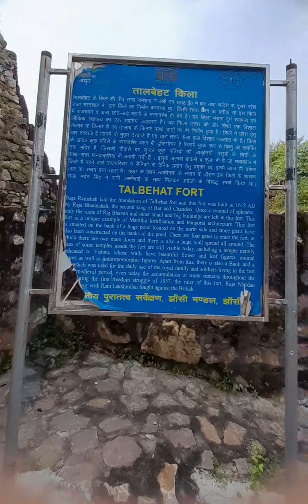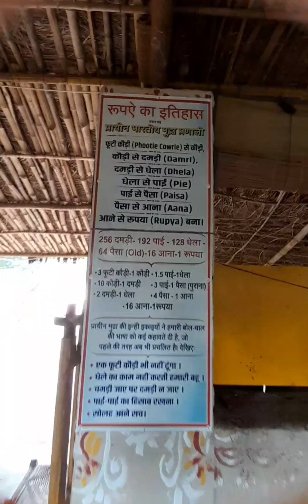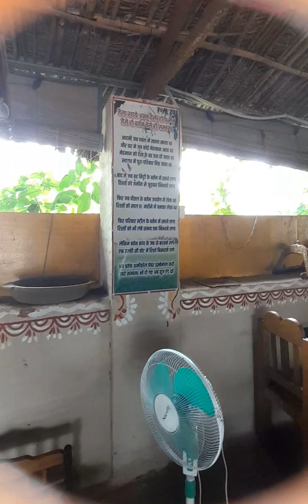34 साल बाद पहुचा, जहा रहते थे पापा किराये पर ll Talbehat ll Vlog